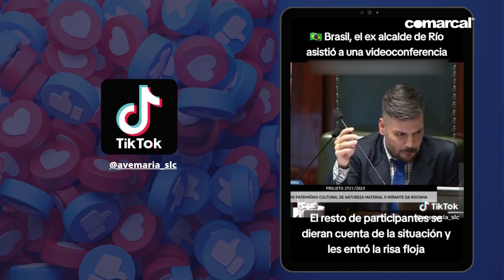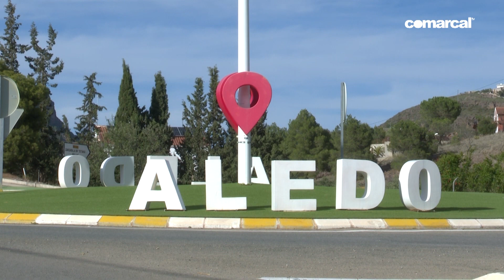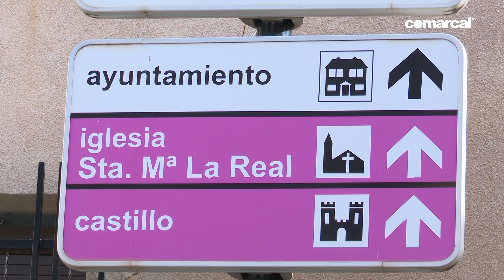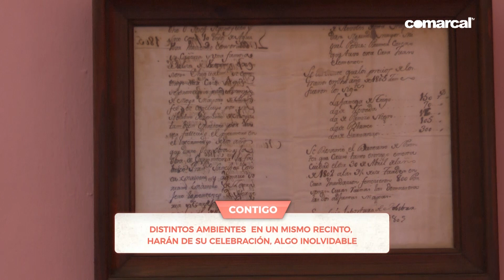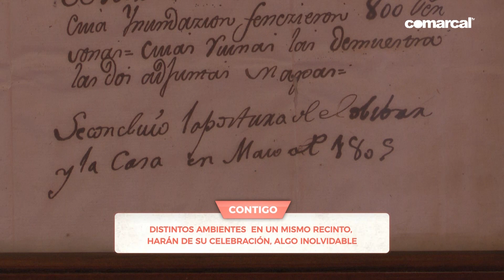CONTIGO 2ª PARTE MARTES 11 06 2024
-Entrevista a María Sanz-Pastor, bisnieta del Conde de San Julián.
-Reportaje de Paco en Hacienda San Julián.

COMARCAL TV. 🌐